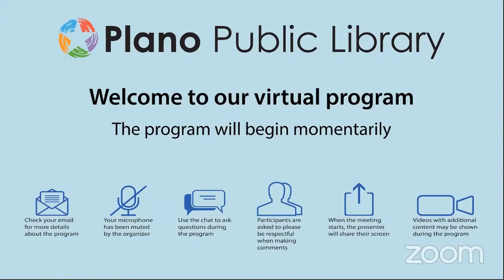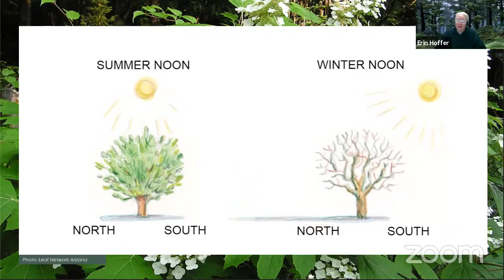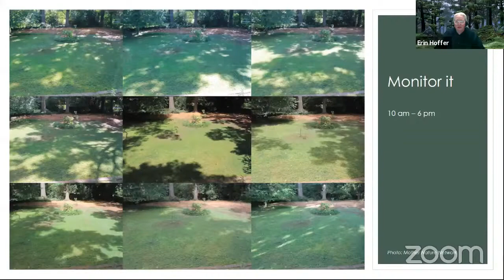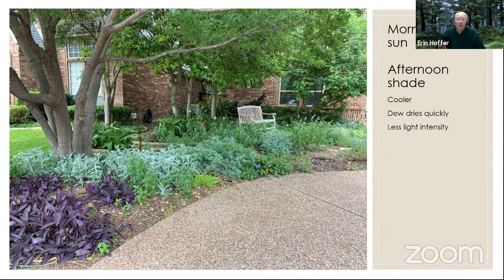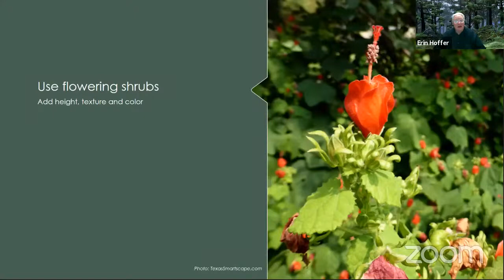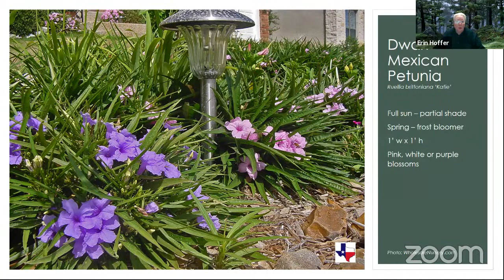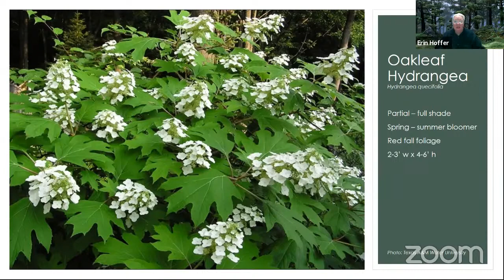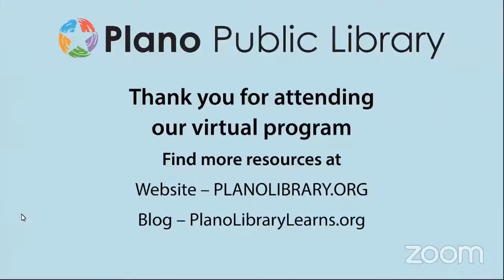Made in the Shade: Plants for North Texas Workshop - 2/23/2021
Is your shady landscape an oasis of cool – or a project that makes you lose your cool? Learn the secrets of creating a restful (and successful) retreat in the shelter of shade with City of Plano's Sustainability and Environmental Education Division and Plano Public Library.

For more information about Plano Public Library and to register for workshops, visit our
Our blog also has more great gardening resources!